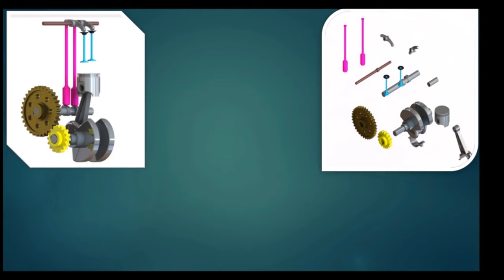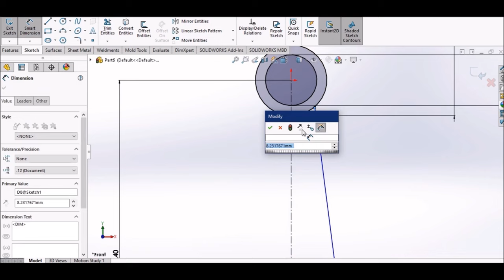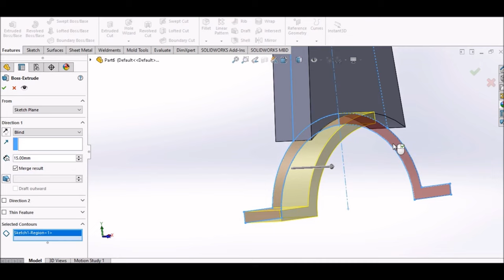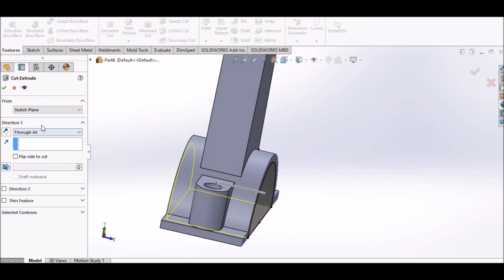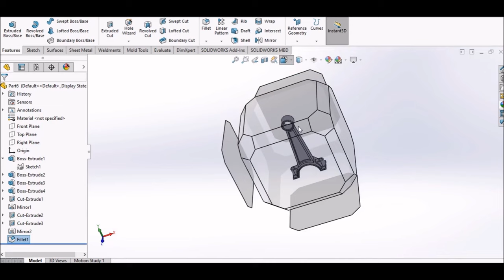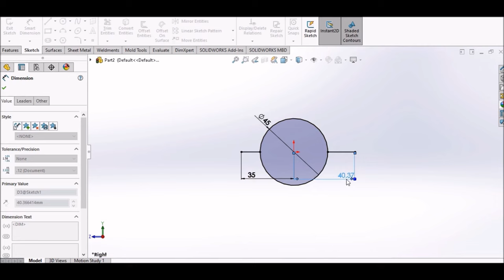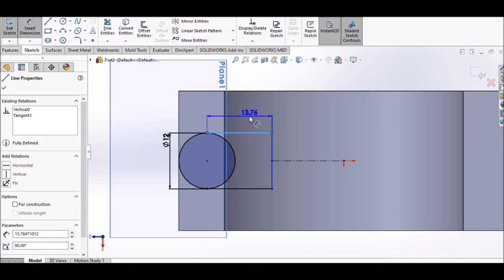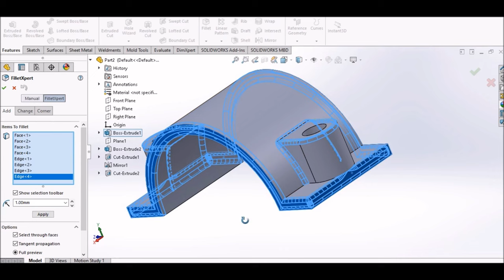#003 The third part is the design of the connecting rod in the motor assembly in the Solidworks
Of course, I'd be happy to provide a general overview of engine design. Engine design involves the process of creating and developing efficient and reliable power sources that convert various forms of energy into mechanical work. Let's take a look at internal combustion engines as an example:

Internal Combustion Engine Design:

An internal combustion engine (ICE) is a type of engine that burns fuel within a combustion chamber to produce power. The most common types of internal combustion engines are gasoline engines (used in cars) and diesel engines (used in trucks, buses, and some cars). Here's a simplified description of the design of a four-stroke internal combustion engine:

Intake Stroke: The process begins with the intake stroke. The engine's piston moves downward within the cylinder, creating a vacuum that draws in a mixture of air and fuel from the intake manifold.

Compression Stroke: The piston then moves back up the cylinder, compressing the air-fuel mixture. This compression increases the mixture's temperature and pressure, making it more combustible.

Power (Combustion) Stroke: At the top of the compression stroke, a spark plug ignites the highly compressed air-fuel mixture. The ignited mixture rapidly burns, releasing a large amount of energy in the form of expanding gases. This explosion forces the piston back down the cylinder.

Exhaust Stroke: After the power stroke, the piston moves back up the cylinder again, pushing the burned gases out through the exhaust valve into the exhaust system.

This cycle is known as the four-stroke cycle, and it's repeated continuously to provide a constant source of power. Modern internal combustion engines incorporate various technologies, such as fuel injection, turbocharging, and variable valve timing, to improve efficiency, power output, and emissions.

Engine design considerations include factors like:

Efficiency: Designing the engine to maximize fuel efficiency and reduce energy losses.
Power Output: Determining the engine's power output based on its intended use (e.g., passenger vehicles, industrial equipment).
Emissions: Meeting emissions regulations by incorporating systems like catalytic converters and exhaust gas recirculation (EGR).
Durability and Reliability: Designing the engine to withstand the stresses of combustion and mechanical forces over its operational lifespan.
Cooling and Lubrication: Developing effective cooling and lubrication systems to manage heat and reduce friction.
Materials and Manufacturing: Choosing suitable materials and manufacturing techniques to ensure the engine's components can withstand the operating conditions.
Keep in mind that engine design can vary significantly depending on the specific application, such as automotive engines, aircraft engines, marine engines, and more. Each application has its unique requirements and challenges.